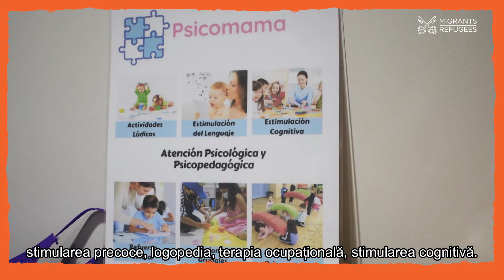Construind viitorul alături de Migranți și Refugiați: Un viitor pentru toți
"În lumea viitorului nimeni nu trebuie exclus.
Trebuie să-i așezăm în centru pe locuitorii periferiilor, - a tuturor periferiilor, fizice cât și existențiale - printre care sunt mulți migranți și refugiați, persoane strămutate și victime ale traficului de persoane.
Dar ce înseamnă, după părerea voastră, a-i pune în centru pe cei mai vulnerabili?" Papa Francisc